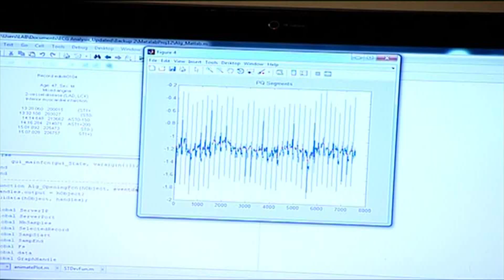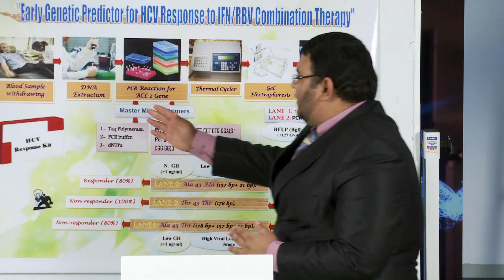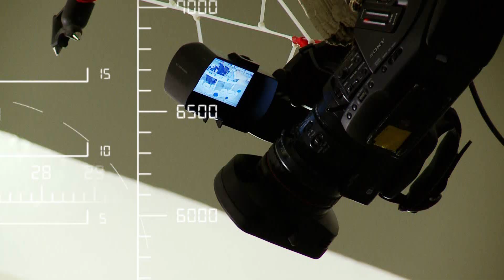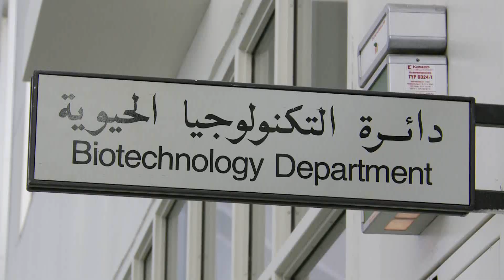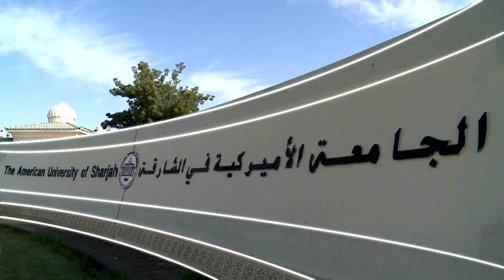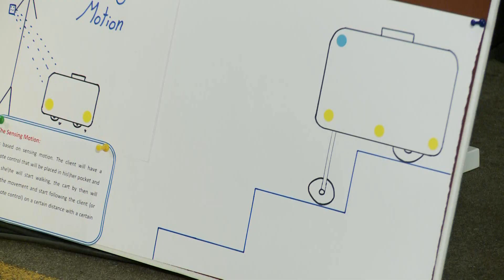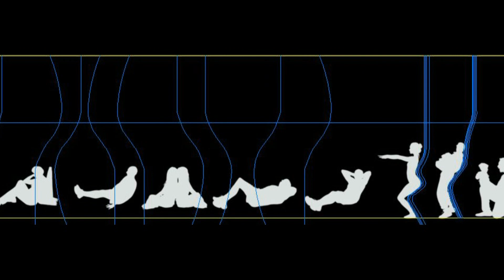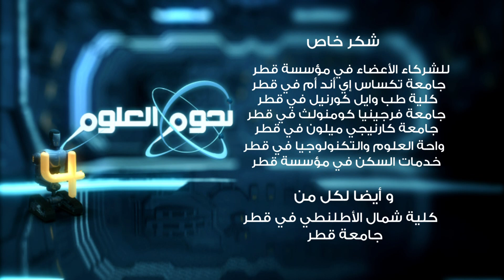Season 4 Episode 1 / الموسم ٤ الحلقة ١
Stars of Science / نجوم العلوم